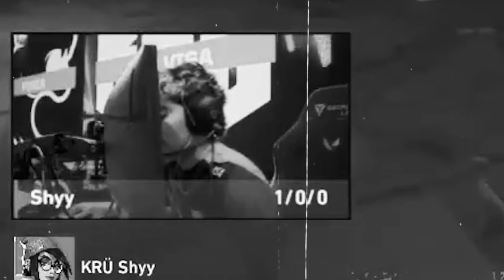OS MOMENTOS MAIS ENGRAÇADOS DO VCT!